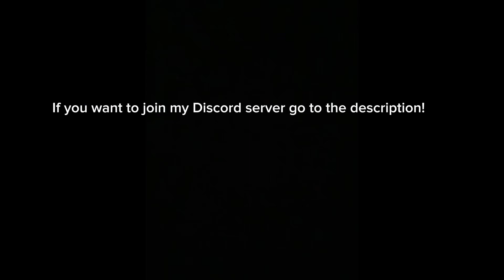Playing football with my friends!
Playing football with my friends was fun!

this is the Discord Server!